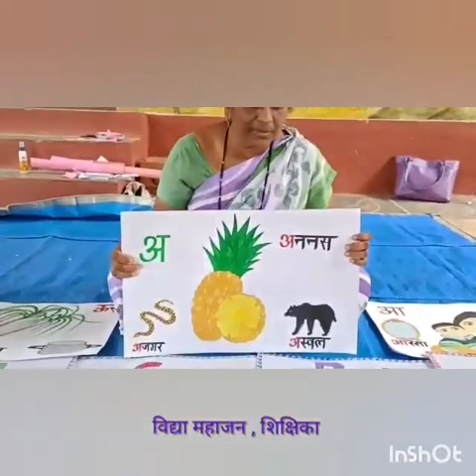BALWADI 19SEP20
BALWADI (बालवाडी)... a word derived by Tarabai Modak and her team which is popular and well accepted worldwide for pre-school education schools. Today's clip is about Balwadi. Nutan Bal Shikshan Sangh runs Balwadis in and around Kosbad and Dahanu. Please spread this channel among your friends so that work done by this institution will reach to millions of people around the world.